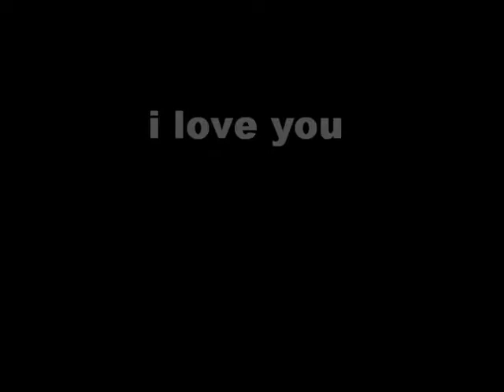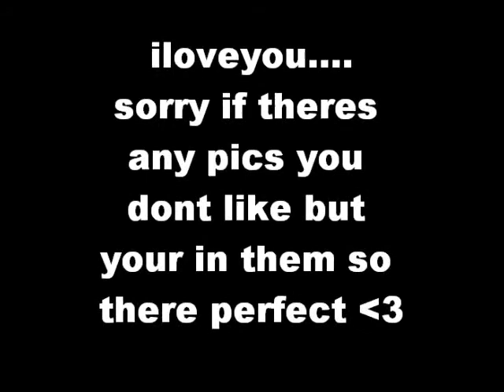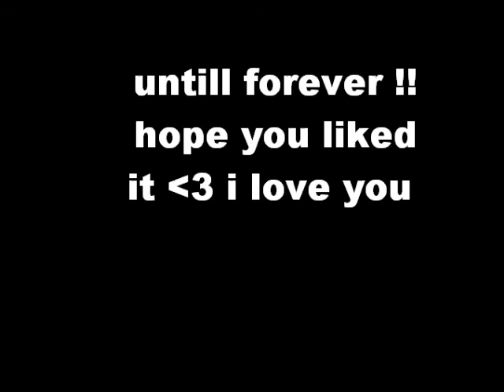true love Ben n Sam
spex n sammi